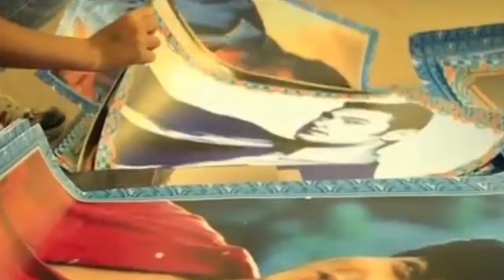KING KHAN✨LIFE STORY IN MALAYALAM